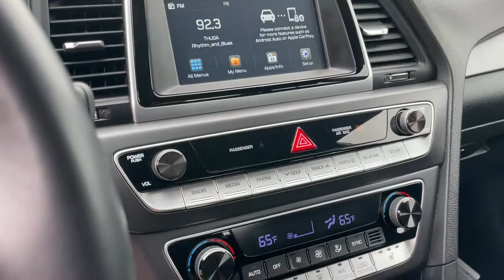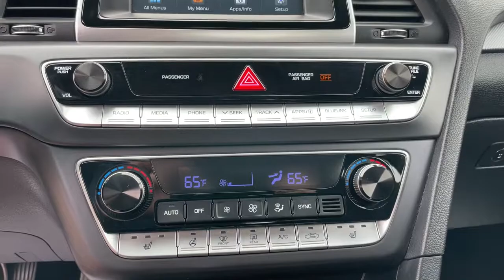2019 Hyundai Sonata Schaumburg, Hanover Park, Arlington Heights, Hoffman Estates, Lisle, Cicero, IL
Machine Gray Used 2019 Hyundai Sonata available in Schaumburg, Illinois at Patrick Hyundai. Servicing the Hanover Park, Arlington Heights, Hoffman Estates, Lisle, Cicero, IL area.

Patrick Hyundai
1020 East Golf Rd

CERTIFIED PRE-OWNED!!! PATRICK CPO VEHICLES INCLUDE THE COST OF CERTIFICATION IN OUR ONLINE PRICE!brbrHyundai factory certified! 10 year/100,000 mile factory warranty, $2349 of added vehicle in every Hyundai CPO vehicle.brbrEvery Certified Hyundai completes an extensive 173-point*** mechanical, safety, & appearance inspection, offers the remainder of the 5-Yr./60,000-Mile New Vehicle Limited Warranty, a 10-Yr./100,000-Mile CPO Powertrain Limited Warranty**, Rental Reimbursement up to $35/day up to 10-days for covered repairs, including 1st day rental. Travel interruption reimbursement should a mechanical breakdown of a covered part occur when you are 150 miles or more away from home, you are reimbursed up to $100/day, $500/occurrence. Roadside Assistance, a complimentary 90-day trial of SiriusXM All Access Satellite Radio that offers engaging audio content to make your drives more entertaining, FREE Carfax history report, maintenance & protection add-ons tailored to your needs.brbrThis 2019 Hyundai Sonata SEL is well equipped with all the right features such as:brbrBlack w/YES Essentials Premium Cloth Seating Surfaces, Android Auto, Apple CarPlay, Apple CarPlay & Android Auto, Backup Camera, Blind Spot & Backup Cross-Traffic Alert, Bluetooth, Brake assist, Electronic Stability Control, Emergency communication system: Blue Link, Exterior Parking Camera Rear, Front Dual Zone Automatic Climate Control, Fully automatic headlights, Heated Front Seats, Heated Steering Wheel, Leather Shift Knob, Leather steering wheel, Outside temperature display, Overhead console, Power driver seat, Radio: AM/FM/HD/SiriusXM/MP3 Display Audio, Remote Keyless Entry, Security system, Steering Wheel Mounted Audio Controls, Touch Screen Display, Wheels: 17 x 7.0J Aluminum Alloy.brbrClean CARFAX. CARFAX One-Owner.brbrCertified. Machine Gray 2019 Hyundai Sonata SEL 25/33 City/Highway MPGbrbrWe believe you deserve it all. That's why at Patrick Hyundai, you'll experience modern luxury & value.brbrWhat do you get when shopping for a Certified Hyundai with us?brbr-Hyundai Certified Special APR rates.br-Transparent True Car Pricingbr-Flexible Payment Choices & Optionsbr-Ability to shop & test drive from home, work or on the roadbr-5 Easy Online Buying Steps with Patrick Direct or simply call 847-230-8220br-Online trade-in evaluationsbr-Consulting instead of sellingbr-Friendly, professional & trained Hyundai StaffbrbrContinue your journey after you purchase. Visit PatrickHyundai.com under LEARN MORE to read about our commitment to you. It's a Patrick thing!brbrAdditional offerings includebrbr-Hyundai trained service advisors & service technicians anytime you need service.br-Upgrade, Trade-In or Sell Your Car back to us with the Patrick Exchange.br-Patrick Auto Body & Certified Collision Repair in Schaumburg & Naperville, IL.br-Let a Client Advisor become your personal shopper. Let them know what youre looking for and we will find it for you.brbrNew Thinking. New Possibilities. At a Low Patrick Price!brbrFind Patrick Hyundai, a Hyundai new & used car dealership near you in Schaumburg 1 mile west of Woodfield Mall, 27.1 miles west of Chicago off I90, 29.2 miles northeast of Fox Valley Mall in Aurora, IL and 22.9 miles northeast of Kane County Fairgrounds in St. Charles Illinois.brbrTaking Care of You Every Day, That's the Patrick promise!brbrWe do our best to be as accurate as possible with our listings & descriptions. We do ask that you verify equipment, mileage, & pricing with a client advisor prior to purchasing. Pricing is subject to change without notice.